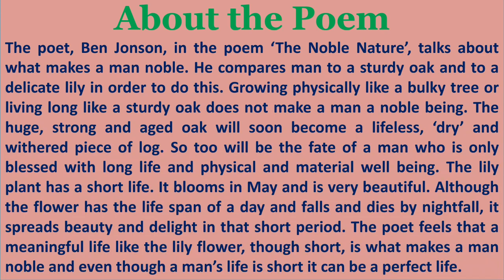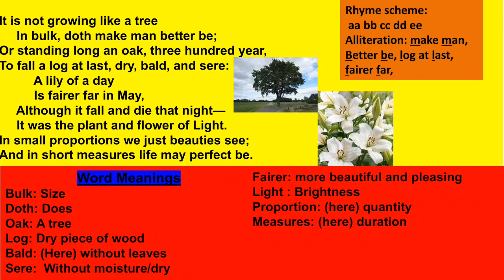The Noble Nature Poem Class 12 by Ben Jonson